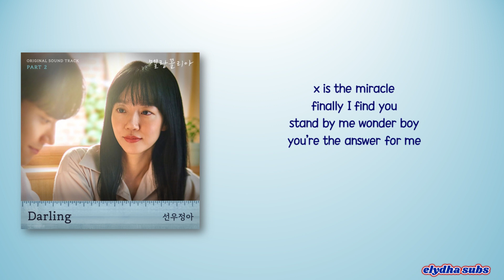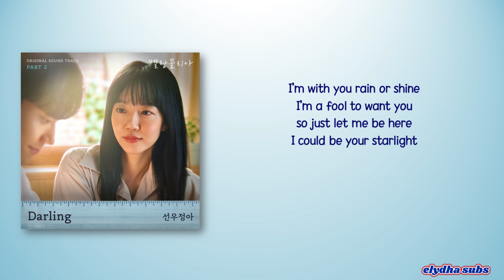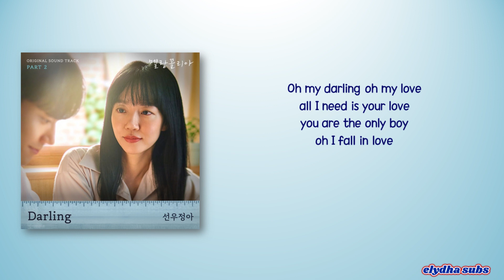Sunwoojunga (선우정아) – Darling [Melancholia OST Part 2] [Rom|Eng Lyric]